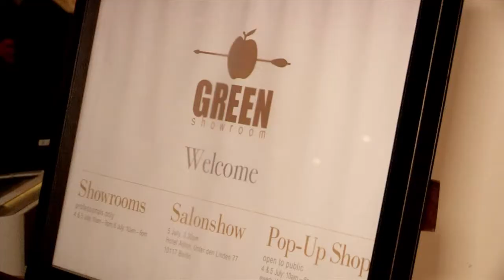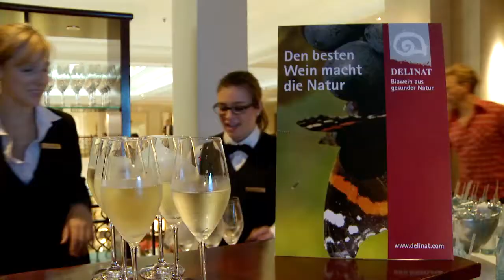Green Showroom FS 2013: die Fashion Show mit nachhaltig produzierter Mode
Von luftigen Kleidern und avantgardistischen Designs über edle Accessoires bis hin zu legerer Casualwear, die Fashion Show zeigt einen exklusiven Querschnitt an nachhaltig produzierter Designermode für Frühling/Sommer 2013.